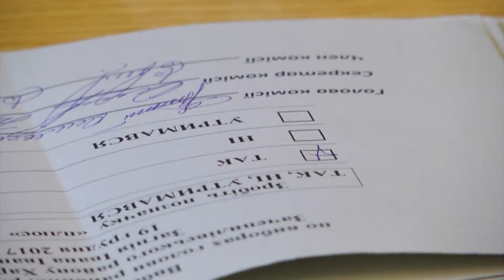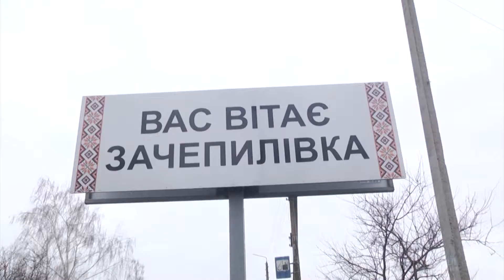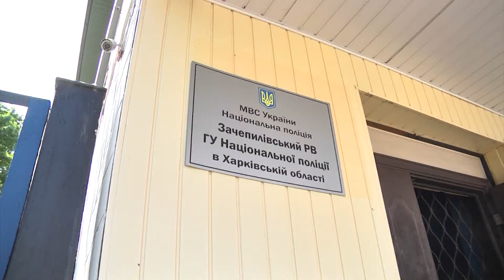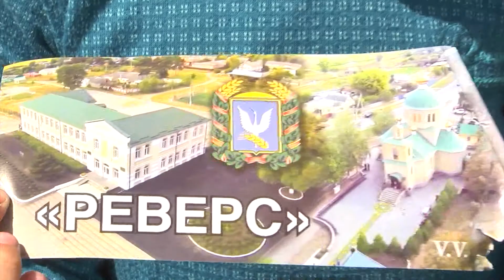В Зачепиловке назначили нового главу РГА - Ивана Загния - Вісті Ньюс. ВідеоНовини